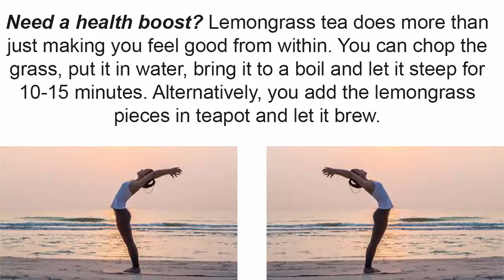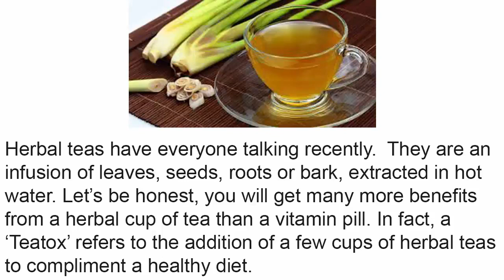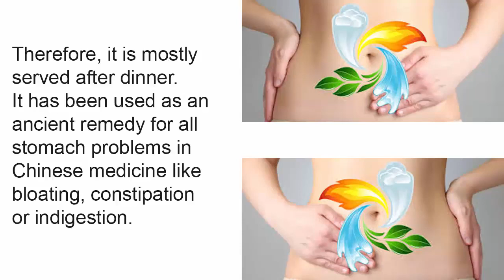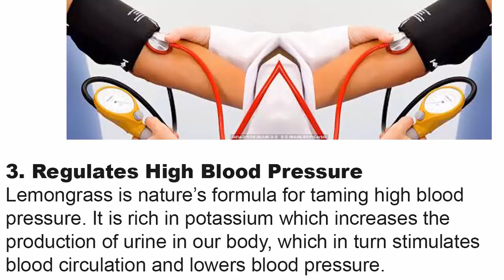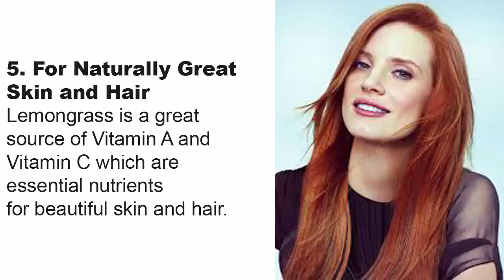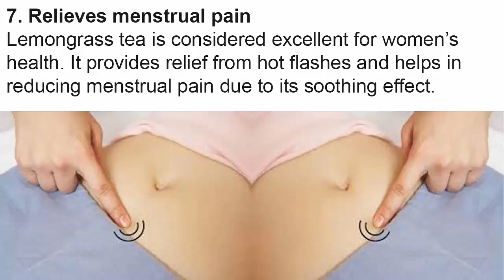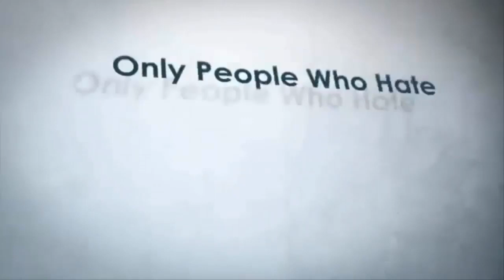Lemongrass Tea With Multiple Health Benefits Recipe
We are sharing you and giving you this HEALTHY EATING PRINTABLE ARTICLE FOR FREE:

The Best Brain Health, Anti-tinnitus, And Hearing Improvement On The Market

Health & Fitness
health & fitness
fitness & health
Fitness & health